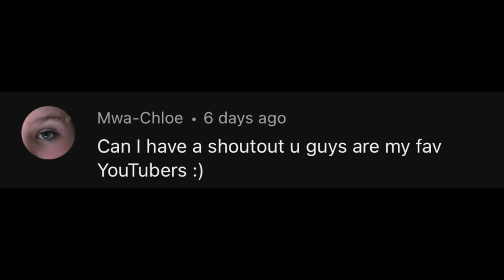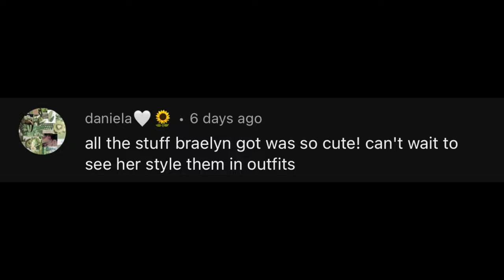GOALIE gets a RED CARD, COACH a YELLOW CARD at SOCCER TOURNAMENT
Excited to kick of spring soccer season with a tournament in Virginia.

**Amazon Storefront**

brae_brae_fam